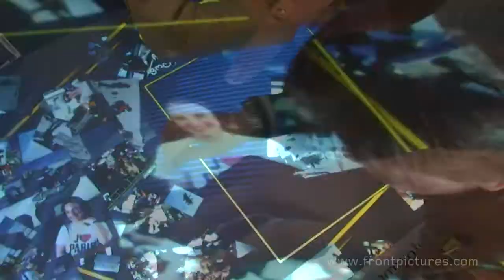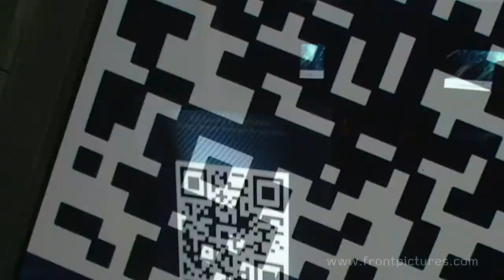Front Pictures | Touch Bar | Georgia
We will remember the end of February for a new record set by the Mighty-touch™ Bar. The bar operated at 2,300 m above sea level during an event at the Georgian ski resort Gudauri, thus doubling its previous record for an event in the Carpathian mountains.

Before that had come Tbilisi, where the Front Pictures team introduced Georgia to next-generation media. Local residents could explore the tangible interface with their hands and experience its superiority to common multi-touch technology.

To reach the mountaintop, people normally use a ski lift or snowcats, but the Mighty-touch™ Bar was driven along snowy tracks in an open pickup truck. Dozens of tourists had gathered at a café near the second lift station by the beginning of the event.

The excitement lasted for hours as skiers found their photos on the Mighty-touch™ Bar with the help of QR cards, and burned them onto CD disks. The most persistent waited until the crowd thinned out to test the Mighty-touch™ Bar's DJ features.

LIKE IT? LET’S WORK TOGETHER!